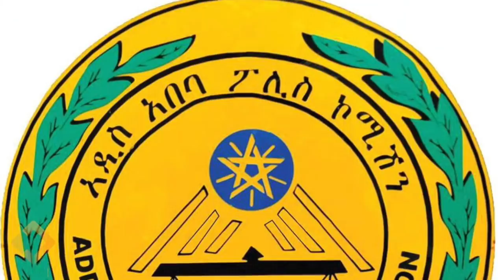የዕለቱ ዜና EthioInfo News Jan 13, 2020. Nigusu Tilahun, Lidet Ayalew, Birhanu Nega, Takele Uma, PM Abiy